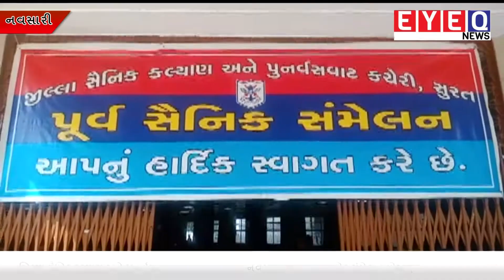નવસારી ખાતે પૂર્વ સેનિક સમલેન યોજાયો